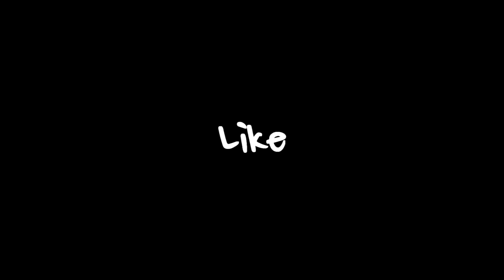Digimon World - Bro VS Bro - ARENA FIGHTS !!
What's up guys, BRO VS BRO Playlist starts here !! Who's your fav digimon in the video ?? LIKE + SUB + ENJOY =D